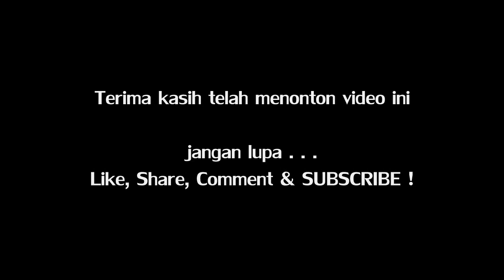Kereta Api Tawang Jaya Premium Masuk Stasiun Semarang Poncol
Kereta Api Tawang Jaya Premium rangkaian stainless steel masuk Stasiun Semarang Poncol.
Lokomotif CC 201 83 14 PWT melayani perjalanan KA 7070 Tawang Jaya Premium relasi Pasar Senen - Semarang Tawang dengan formasi rangkaian sebagai berikut :
1 P + 5 K3 + 1 M1 + 5 K3